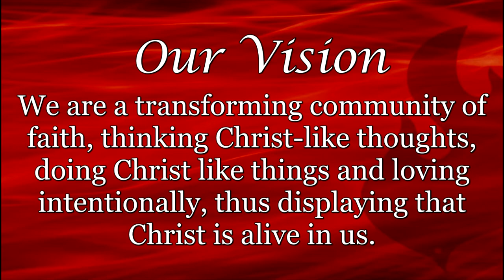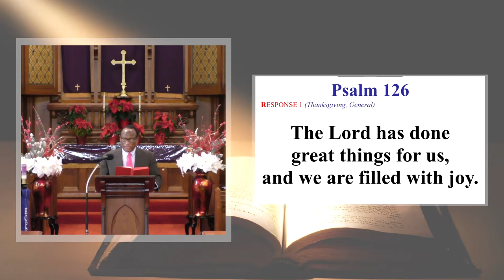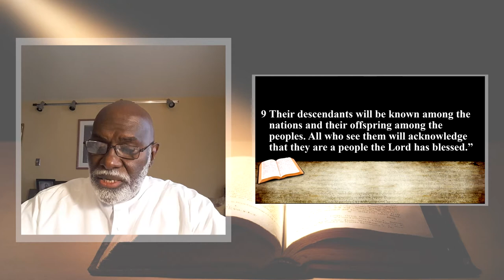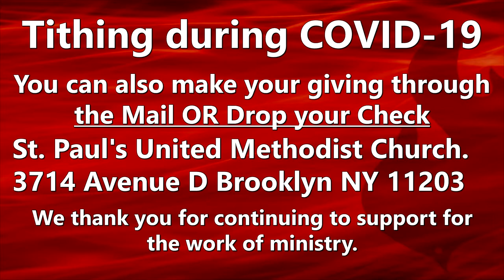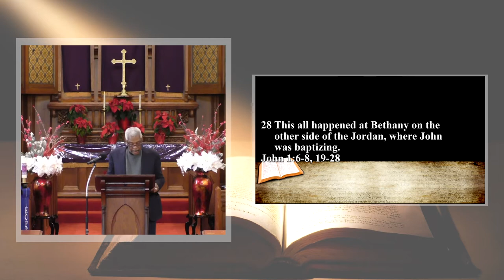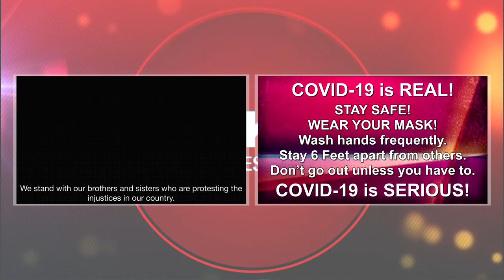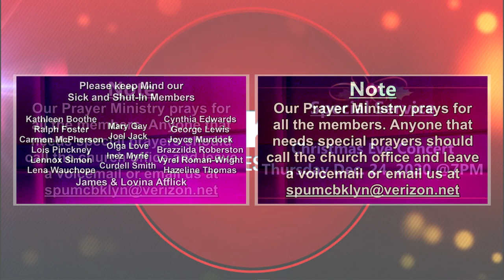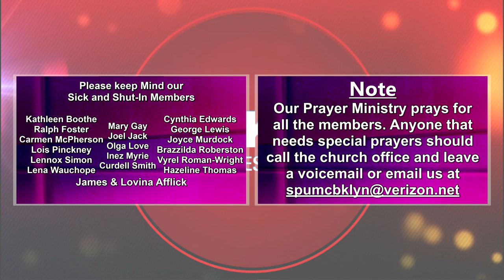God Among Us 11am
Scripture Focus: John 1: 6-8, 19-28

Today’s message: “God Among Us”

Thank you for supporting the ministries of St. Paul’s United Methodist Church. As a community of faith we intentionally work to support our community through our care and nurture ministries to youth and adults. During COVID-19 we are worshiping online. We invite you to join us in a celebration of worship and fellowship Sundays online on our website, spumcny.org, or on our other social media. All are Welcome!

We currently have 2 resources for you to continue graciously giving financially to St. Paul's United Methodist Church.

Rev. Roger Jackson (Sr. Pastor)
Rev. Janet Cox (Youth Pastor)